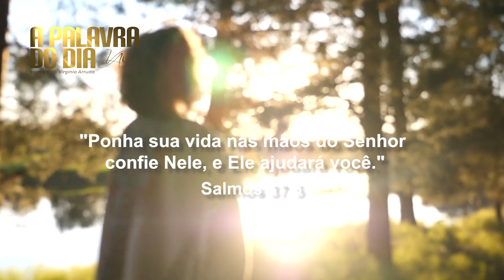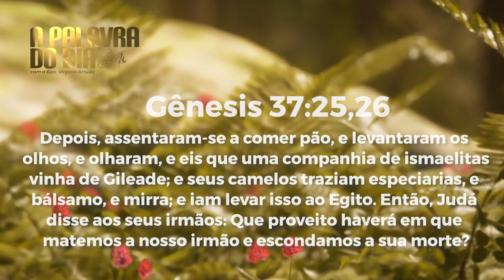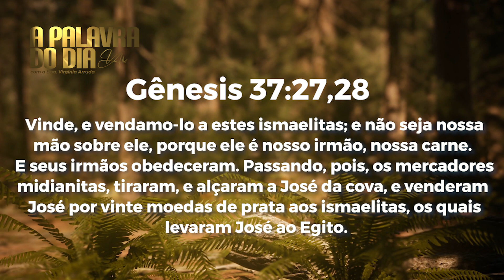A Palavra do Dia - Terça Feira 03 de Agosto 2021 | Bispa Virgínia Arruda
Banco Santander
Ag: 0108
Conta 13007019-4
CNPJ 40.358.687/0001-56